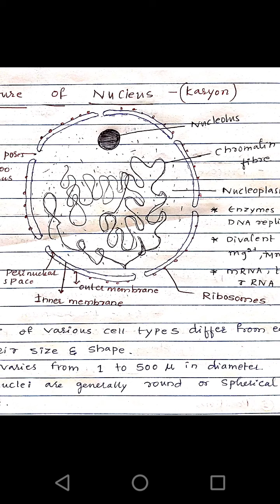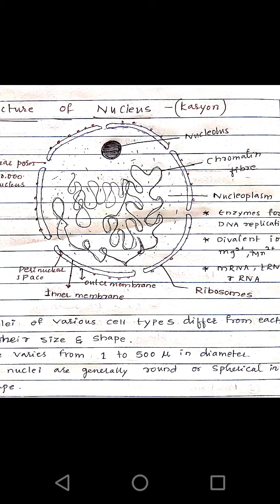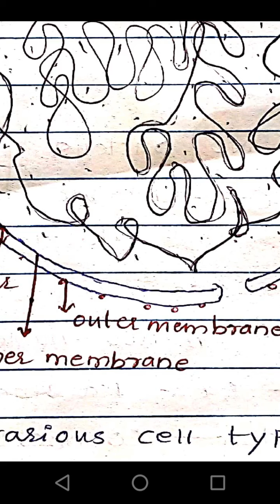👉Nucleus💥🔥🎯⚡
Structure and function of nucleus